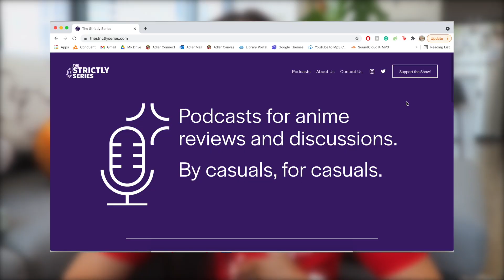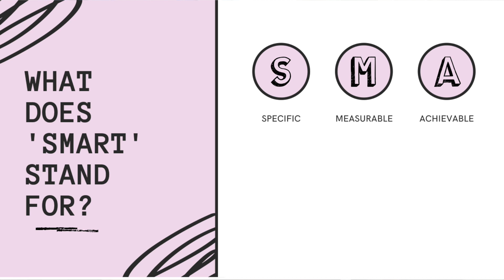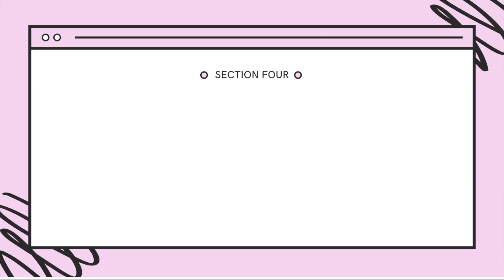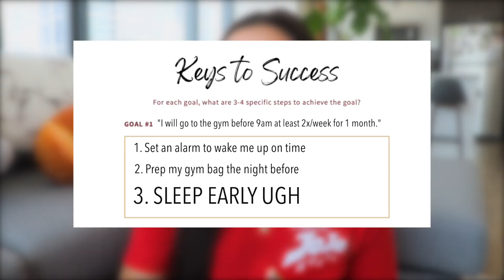An Effective Goal Setting Process (4 Steps!) | How to Avoid Being Overwhelmed by Your Goals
The goal-setting process tends to be overwhelming, but it doesn’t have to be! We make amazing (but large) goals that still leave us feeling like we have no direction. This effective four-step process helped me learn how to approach goal setting in a new way. Honestly, this is just scratching the surface when it comes to creating new goals, but it provides you with a solid foundation. Once you make this a habitual mindset, your own process just gets easier from there!

♡ Be kind.

🕰 TIMESTAMPS:
↠ 00:00 – Intro & The Strictly Series
↠ 00:46 – Goal-setting intro
↠ 01:05 – SMART Goals
↠ 01:28 – ‘S’ for Specific
↠ 01:58 – ‘M’ for Measurable
↠ 02:27 – ‘A’ for Achievable
↠ 03:01 – ‘R’ for Relevant
↠ 03:27– ‘T’ for Timely
↠ 04:11 – Goal-setting worksheet
↠ 04:50 – Section One: The Big Picture
↠ 05:30 – Section Two: Goal Specific
↠ 06:56 – Section Three: Potential Pitfalls
↠ 07:42 – Section Four: Keys to Success
↠ 09:04 – Final Thoughts
↠ 10:11 – Outro